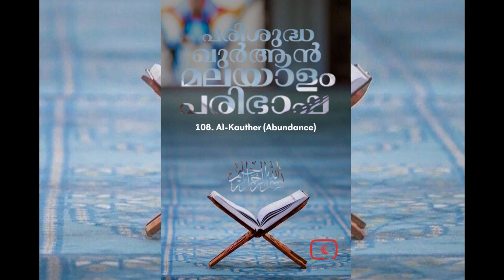108 Al Kauthar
108 Al Kauthar